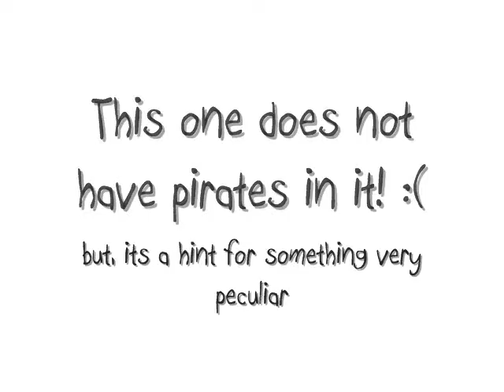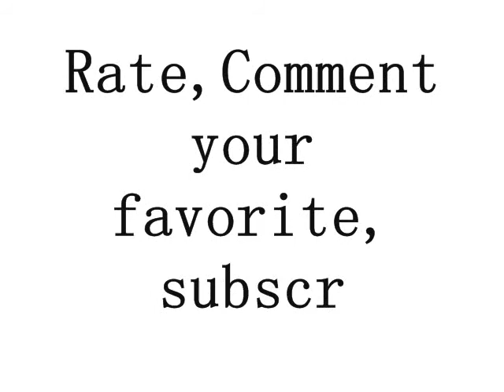My Anime/Manga pictures, part 2!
its some of my pictures i have made, there anime/manga with chibi, the song Heyo Captain Jack.. it has 10 pictures in all...